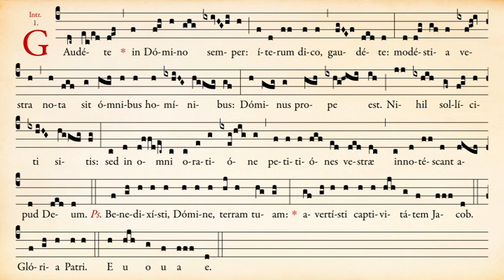Introït Gaudete in Domino du Troisième dimanche de l’Avent - Ermitage Saint-Bède - Ciné Art Loisir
Introït « Gaudete in Domino » du Troisième dimanche de l’Avent (rite traditionnel), interprété par Frère Toussaint, mb.

Aidez Frère Toussaint à construire la chapelle de son ermitage. Plus de renseignements ici :

Texte latin :
Gaudéte in Dómino semper : íterum dico, gaudéte. Modéstia vestra nota sit ómnibus homínibus : Dóminus enim prope est. Nihil sollíciti sitis : sed in omni oratióne petitiónes vestræ innotéscant apud Deum. Ps. Benedixísti, Dómine, terram tuam : avertísti captivitátem Iacob.

Traduction française :
Soyez toujours joyeux dans le Seigneur ! Je vous le répète : soyez joyeux. Votre sérénité dans la vie doit frapper tous les regards, car le Seigneur est proche. Ne vous inquiétez de rien, mais dans toutes vos prières exposez à Dieu vos besoins. Ps. Seigneur, vous avez béni votre terre, vous avez délivré Jacob de la captivité.

Mise en page de la partition grégorienne au format 16/9 par Frère Toussaint à partir de l’édition vaticane du « Graduale Romanum » de 1908.

Le rythme du chant s’inspire des études et des cours de Dom Eugène Cardine, en se basant sur les manuscrits reportés dans le Graduale Triplex de l’abbaye de Solesmes.

 mettez-nous un 👍 ,
 écrivez un commentaire,
 partagez-la avec vos amis,

Merci d’avance de votre soutien.